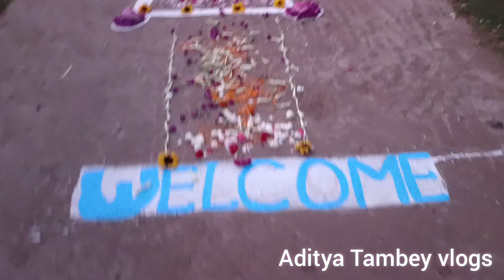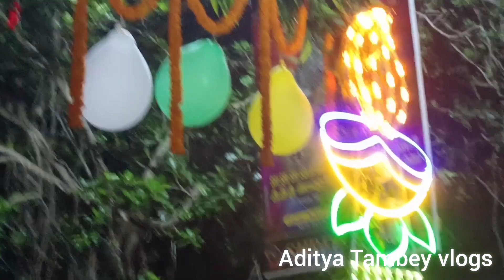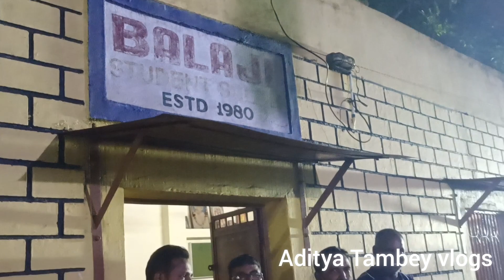Sri Sri solapuri ammavari Mata Puja new settlement Agman day 2023.